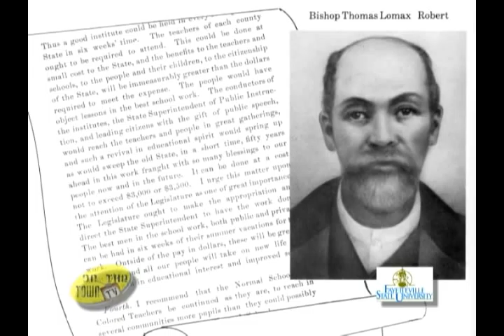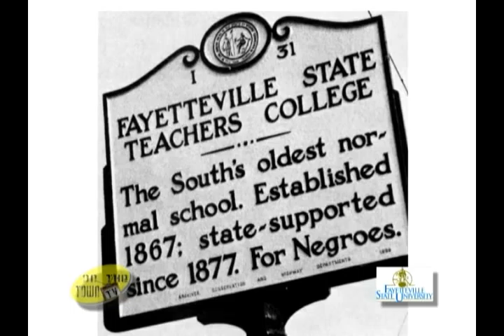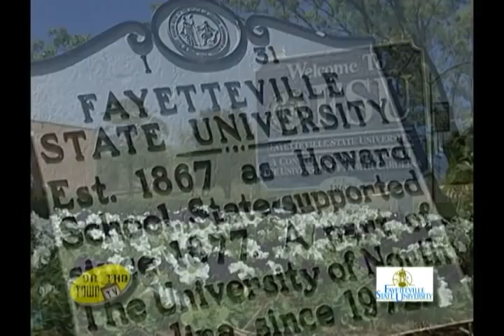History of Cumberland County Fayetteville State University